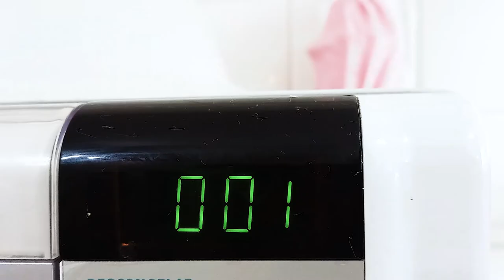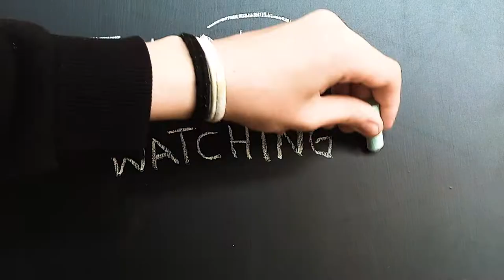Why does BREAD harden and BISCUITS soften over time?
Congrats, you've found one of the most random topics on Youtube, Why does bread harden and cookies soften over time? In this video, I will show you the science behind bread and cookies, making them harden or soften over time and I will talk about the factors that affect the staling process. Get your cookie dough ready for this one!

Here are the bread and cookie recipes to get into the spirit!
Easy Homemade Bread Recipe - Butter with a Side of Bread

Why do biscuits go soft and cakes go hard?

Why does bread harden after a long period of time, but biscuits soften?

What's the best thing about a bread joke? It never gets stale!